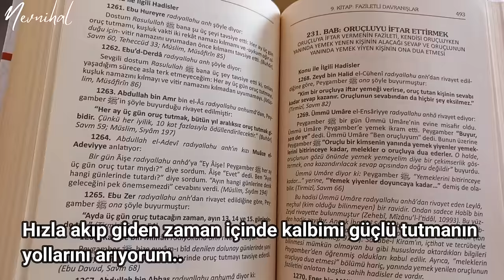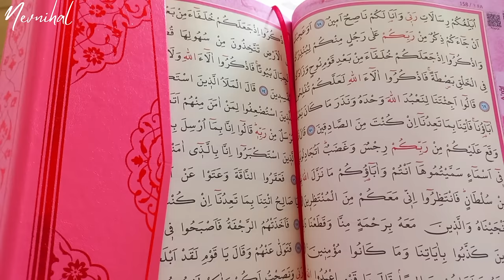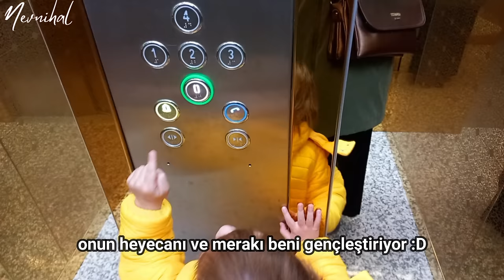MUTFAK DÜZEN VE DEKORASYON FİKİRLERİ/ RAMAZANDA VERİMLİ BİR GÜN / İFTAR HAZIRLIĞI / SESSİZ VLOG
Merhaba ben Nevnihal. Bu Sessiz Vlogda Ramazanda Verimli Bir Gün Geçirmek konulu ,Manevi Alışkanlıklarım, iftar hazırlığı, Düzen Temizlik Ve Dekorasyon Fikirlerim yer alıyor. İyi Seyirler..

SULTAN SARMASI TATLISI TARİFİ
-Beyaz Kısmı İçin Malzemeler:
2  su bardağı hindistan cevizi
1  paket krem şanti
1 su bardağı soğuk süt

-Kakaolu Muhallebi için:
1 litre süt
1 su bardağı toz şeker
1,5 su bardağı un
2 yemek kaşığı kakao
1 yemek kaşığı tereyağı
1 paket vanilya

Afiyet olsun...:)

00:35  Sessiz Vlog Nevnihal Fragman
00:45  Menevi alışkanlıklarım/ Ramazan Vlog/ Ramazanda 1 Günüm/Ramazanda Verimli Bir Gün Geçirmek/Benimle Bir Gün
01:37  Halı temizliği, ekolojik halı temizliği / sabunla temizlik
02:26  Mutfak Çekmece Düzeni / çekmece temizliği / Düzen fikirleri/ mutfak organizeri
07:38  kapı süsü / dekorasyon fikirleri / kozalak süsleme
10:25  sultan sarması / Mutfak Günlüğü / Sessiz Vlog Mutfak

Eng: Nevnihal is on silent vlog channel ; You can find topics such as minimalism , declutter, plan with me , speed cleaning, declutter with me, minimalism decluttering, decorate with me, homemaker, extreme clean, deep cleaning, new clean with me, speed clean with me.